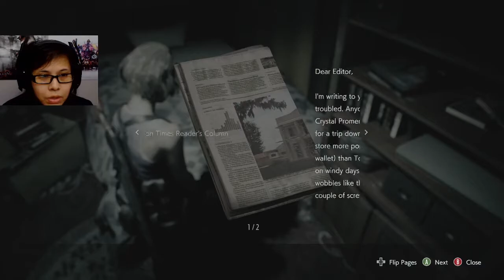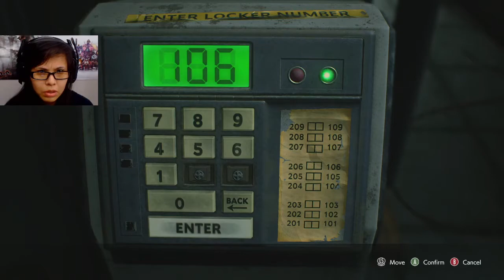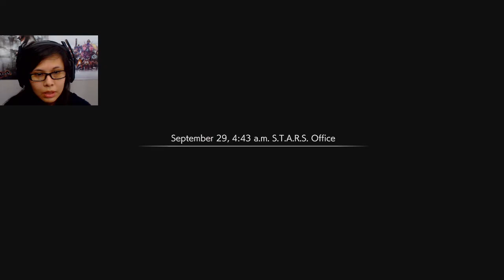We were so CLOSE - Resident Evil 3 - Part 4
WOW, we almost made it out but HE had to destory the only way out of the city and those poor people! also, playing Carlos was fun for a short while. Loving the game so far and hope you are too ")

Also I Really Hope you Enjoyed this Video, IF SO:
- Lastly, Thank you for hanging out with me today ") and see you the Next Video!